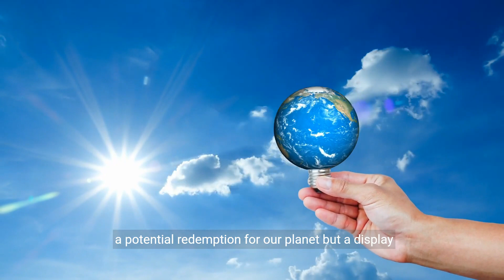Green Horizons - Innovations Shaping Our Sustainable Future (4 Minutes)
Green Horizons is a captivating exploration into the innovative solutions and technologies that are shaping our sustainable future. It showcases the remarkable advancements being made in various fields, from renewable energy and clean transportation to sustainable agriculture and waste management. Green Horizons highlights the individuals, organizations, and initiatives that are pushing the boundaries of what is possible, driving positive change, and creating a greener and more sustainable world. By delving into these groundbreaking innovations, we gain valuable insights into how we can collectively address pressing environmental challenges and create a brighter future for generations to come. In this topic, we will delve into the exciting world of Green Horizons and discover the transformative power of sustainable innovation.